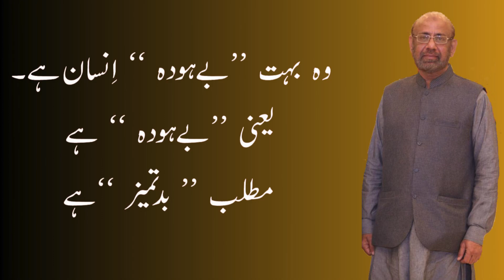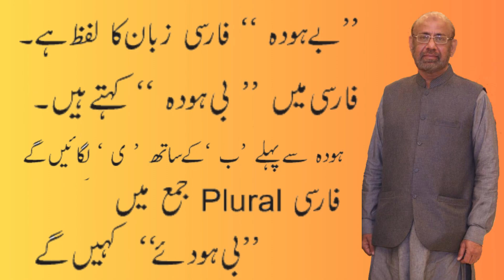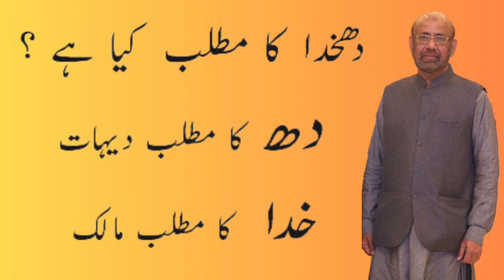Behooda Mai Hooda Kiya Hai || بے ہودہ میں ہودہ کا کیا مفہوم ہے || اردو زبان || Urdu Seekhain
Behooda me Hooda kya hai
Urdu Zabaan
Urdu seekhen
Urdu adab
Urdu literature
Hooda meaning
اردو زبان
اردو سیکھیں
اردو ادب
بے ہودہ میں ہودہ کیا ہے؟
ہودہ کا معنی کیا ہے؟
بے ہودہ کا معنی کیا ہے؟